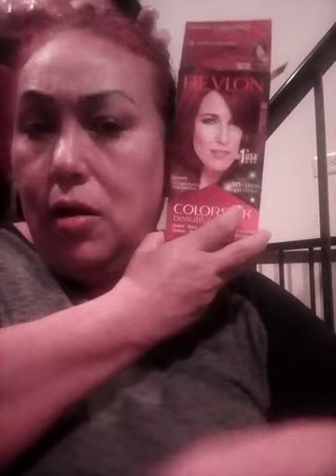Aconsejando a mi hija